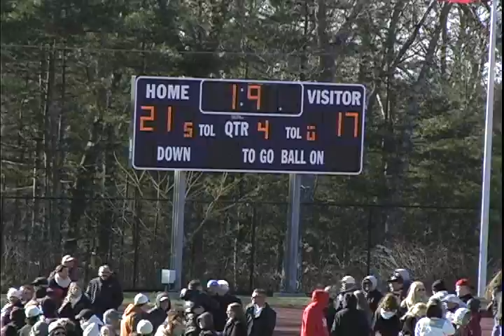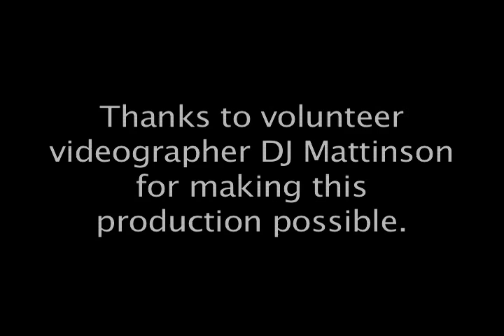2013 Thanksgiving Football